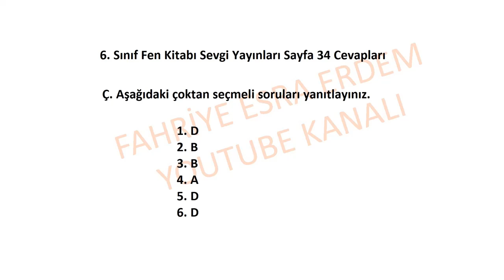6. Sınıf Fen Kitabı Sevgi Yayınları Sayfa 34 Cevapları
6. Sınıf Fen Kitabı Sevgi Yayınları,
6. Sınıf Fen Kitabı Sevgi Yayınları Cevapları,
6. Sınıf Fen Kitabı Sevgi Yayınları Sayfa ,
6. Sınıf Fen Bilimleri Kitabı Sevgi Yayınları Sayfa ,
6. Sınıf Fen Bilimleri Kitabı Sevgi Yayıncılık,
6. Sınıf Fen Bilimleri Ders Kitabı Sevgi Yayınları Sayfa,
6.sınıf fen bilimleri ders kitabı cevapları,
6. Sınıf Fen Kitabı Cevapları,
Sevgi Yayınları 6. Sınıf Fen Kitabı Cevapları,